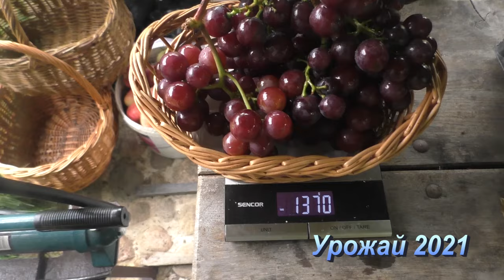Аркадия и Сеня - наши самые надежные и стабильные сорта